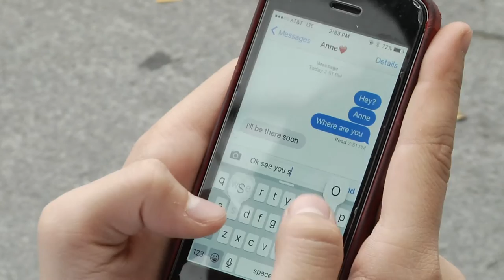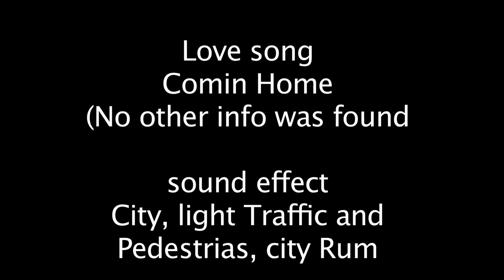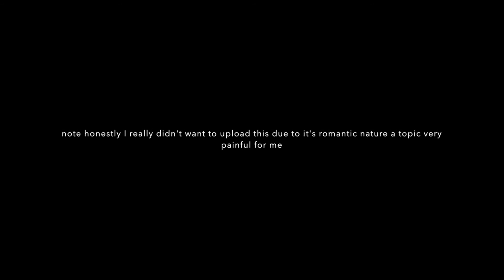Silent Love (A short silent film)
note originally I did not want to upload this video to due it's romantic nature, a topic that has become increasing painful for me to acknowledge however due to the mass amount of effort put into the making of this film I figured I shouldn't throw all that hard work away for nothing and let my emotions get the best of me however I hope you understand why it took so long to upload
thank you for reading if you did
                                                                                               sincerely
                                                                                                    Kevin Masin